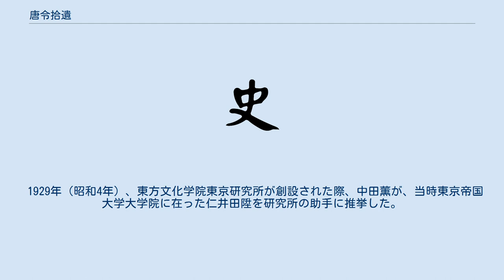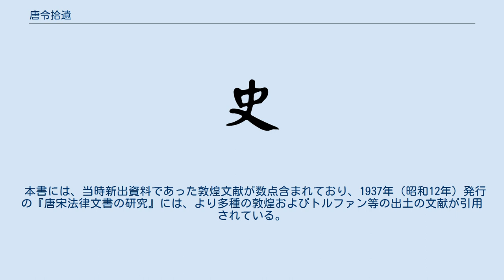唐令拾遺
『唐令拾遺』（とうれい しゅうい）は、日本の中国法制史学者である仁井田陞が編纂した、早くに散佚した唐令（唐代の令）の佚文を蒐集した書物。
1933年（昭和8年）に東方文化学院より出版され、翌年、第24回帝国学士院恩賜賞を受賞した。
 当初、本書の根幹となる唐令復原作業を提唱したのは、日本法制史学者の宮崎道三郎であった。
これは、日本の古代法である律令を、その成立史および比較法制史的な見地から研究する上で、唐律や唐令の研究が不可避の領域であるという事情による。
 実際に、作業に着手したのは、中田薫（1877年-1967年）であった。
 池田温責任編集の『唐令拾遺補』（東京大学出版会、1997年）に収録される、中田薫の「唐令拾遺」稿本 引用書目によれば、その引用した原典は、 であった。
 1929年（昭和4年）、東方文化学院東京研究所が創設された際、中田薫が、当時東京帝国大学大学院に在った仁井田陞を研究所の助手に推挙した。
同時に、中田が「唐令の復旧並其の史的研究」を仁井田に委嘱したという（『唐令拾遺』中田序）。
その期待通り、4年で仁井田は本書を完成させ、中国法制史の研究に多大な貢献を果たすことになった。
 同時に、厳密なテキスト・クリティークを課し、従来見られなかったような成立年代の比定を行なった。
巻末には、75種の書名を挙げる「採択資料索引」および、その版本・所蔵機関が採録されている。
同様の姿勢は、牧野巽との共著である「故唐律疏議製作年代考」（『東方学報』東京1・2、1931年）にも見られる。
 本書には、当時新出資料であった敦煌文献が数点含まれており、1937年（昭和12年）発行の『唐宋法律文書の研究』には、より多種の敦煌およびトルファン等の出土の文献が引用されている。